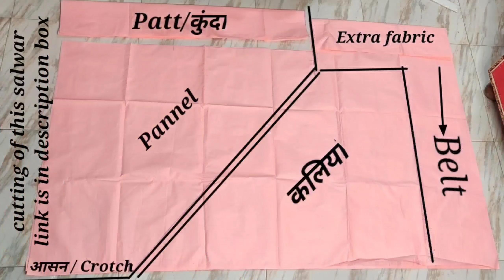सलवार कैसे सिलते हैं? Secret tips to make plates in salwar, प्लेट्स डालने का आसान तरीका,step by step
Hii guys,

This is the stitching of any belted salwar , secret tips and tricks to stitch salwar